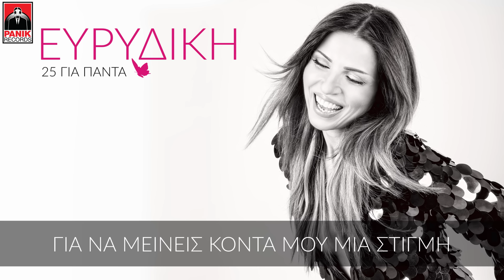Ευριδίκη feat Τάμτα - Μόνο Μια Στιγμή - Official Lyric Video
Στίχοι/Lyrics:
Γίνεσαι γυαλί,
σπας και με πονάς
άχρωμο φιλί,
πάλι με κερνάς
Μα δε θ’ αντισταθώ,
δε θα σ’ αρνηθώ.

Όπου και να πας,
θα σ’ ακολουθώ
Σ’ ό,τι μου ζητάς
θα παραδοθώ
Κοντά σου μου αρκεί,
μόνο μια στιγμή.

Πες μου τι θέλεις κι εγώ
Θα κλέψω απ’ την πανσέληνο το φως
Σε μια στιγμή θα σε πείσω
Θα γίνω νύχτα ζεστή τους χειμώνες να σβήσω
Και θα σου χαρίσω βροχή
Από χώρες δίχως ουρανό
Για μια στιγμή εγώ θα ζήσω
Πες μου ό,τι θέλεις λοιπόν
Για να μείνεις κοντά μου μια στιγμή
Μόνο μια στιγμή.

Γίνεσαι φωτιά,
στάχτη και καπνός
Κάθε σου ματιά
δρόμος μυστικός
Μα εμένα μου αρκεί,
μόνο μια στιγμή.

Ευριδίκη feat Τάμτα - Μόνο Μια Στιγμή | Evridiki feat Tamta - Mono Mia Stigmi - Official Lyric Video 2017